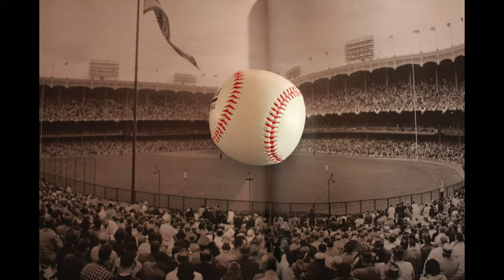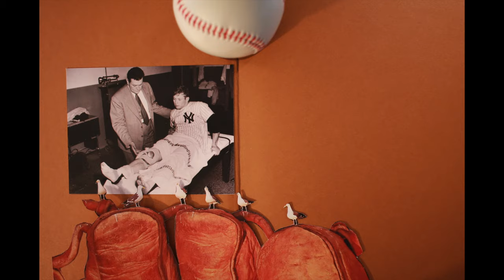John K. Samson - "Fantasy Baseball At The End Of The World"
"Fantasy Baseball at the End of the World" by John K. Samson

Lyrics

I manage my fantasy baseball team better
than I manage my anger these days,
and I’d trade my best pitcher
for a draft-pick and picture
of the president writhing in pain.
It’s a weird thing to wish for
but I can’t stop wishing,
refreshing the browser, someday
if I live long enough
and the world doesn’t end
my wish will come true, in a way,
and he’ll die like we all die,
in pain or asleep,
and we’ll still have our fantasy baseball,
and the next fascist fucker in line for the job
of demolishing hope for us all.
So I’m putting in love now,
I’m putting in faith,
putting fear on a long-term IL.
I’m going outside,
I’m going to help organize
something better.
Something beautiful.